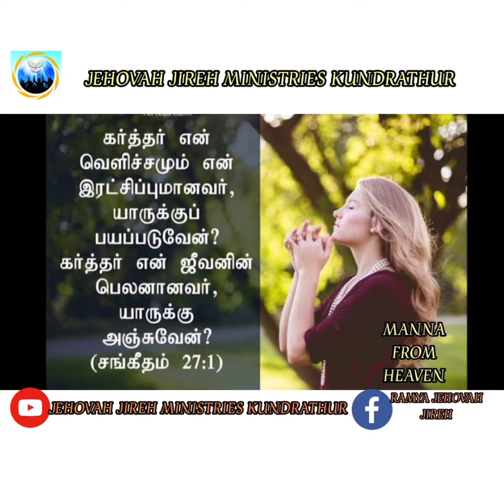JEHOVAH JIREH MINISTRIES KUNDRATHUR TODAY 07/06/2022 MANNA FROM HEAVEN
JEHOVAH JIREH MINISTRIES KUNDRATHUR
TODAY 07/06/2022 MANNA FROM HEAVEN